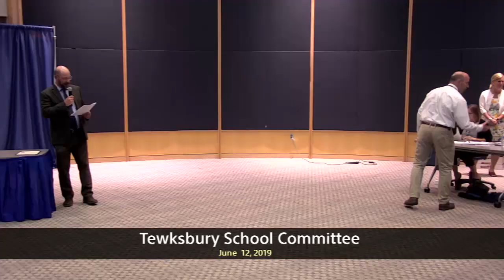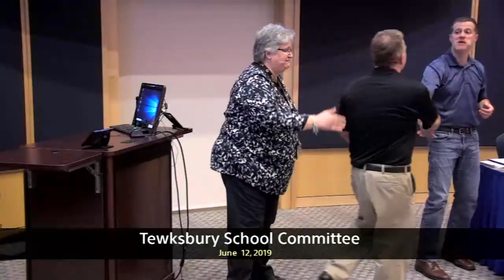School Committee Meeting - 06/12/2019